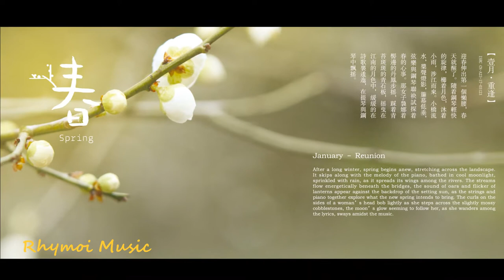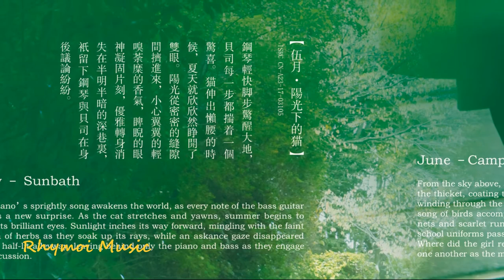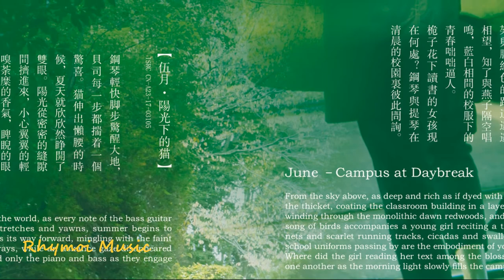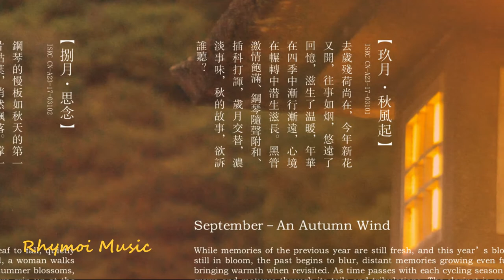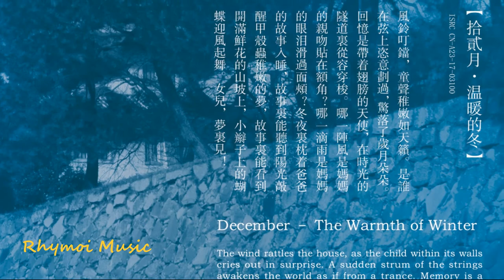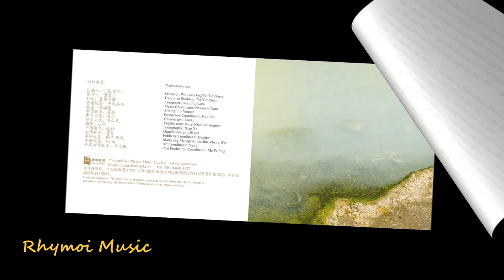春·夏·秋·冬 The beauty of seasons; 作曲：藤原玉郎 ; 在钢琴与乐队的缠绵中聆听四季往复，感受生命美好。瑞鸣音乐专辑 《春夏秋冬》， Rhymoi Music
春·夏·秋·冬   The beauty of seasons
在钢琴与乐队的缠绵中聆听四季往复，感受生命美好
瑞鸣音乐专辑: 《春夏秋冬》
Rhymoi Music: The beauty of seasons

制作成员：
出品人:丁磊 叶云川
制作人：叶云川
作曲：藤原玉郎
音乐统筹：中内奈奈
混音：廘楠楠
制作统筹：霍然
中文文案：黛二
英文文案：安仁良
摄影：叶云川
平面设计：晓行
宣传统筹：丹丹
市场统筹：刘军 张威
美术统筹：Velin
后期制作统筹：马培风

Production crew:
Producer: William Ding/Ye Yunchuan
Executive Producer: Ye Yunchuan
Composer: Ikuro Fujiwara
Music Coordinator: Nakauchi Nana
Mixing: Lu Nannan
Production Coordinator: Huo Ran
Chinese text: Dai Er
English translation: Nicholas Angiers
photography: Xiao Ye
Graphic design: Xiaohang
Publicity Coordinator: Dandan
Marketing Managers: Liu Jun, Zhang Wei
Art Coordinator: Velin
Post Production Coordinator: Ma Peifeng

曲目：Track Listing:
壹月·重逢 January – Reunion                              4:57
贰月·乍暖还寒 February – A Warm Front                    5:26  0521
三月·看大象在跳舞March –The Dance of the Elephants        3:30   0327
肆月·尘埃里开出的花朵 April – Flowers Borne from Dust      4:16
伍月·阳光下的猫May – Sunbath                            4:18
陆月·清晨校园June –Campus at Daybreak                     3:34
柒月·火一样的夏日July – A Blazing Summer Day              3:24
捌月·思念August – Longing                                4:17
玖月·秋风起September–An Autumn Wind                    5:24
拾月·金色派对 October – Golden Banquet                    6:29
拾壹月·离别 November – Departure                         6:25
拾贰月·温暖的冬December – The Warmth of Winter           4:55